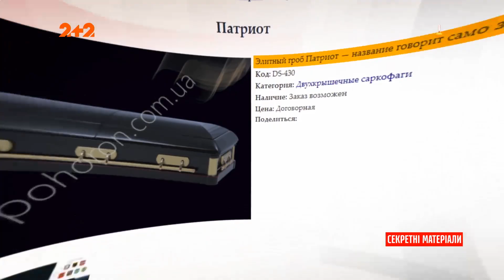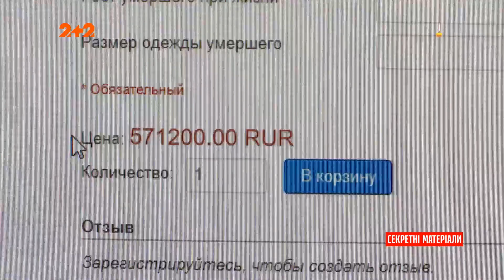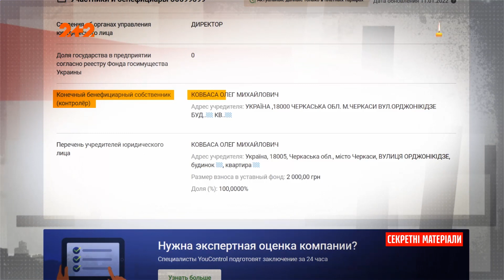Українці заробляють на мертвій російській військовій еліті – Секретні матеріали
Виявляється, головним постачальником елітних домовин для Росії є українське підприємство. Чи є зрада в тому, що офіцерів армії Росії ховають в українських трунах – з’ясуємо у сюжеті.